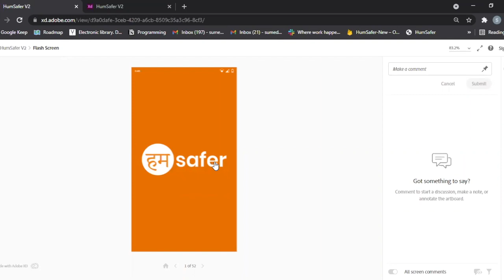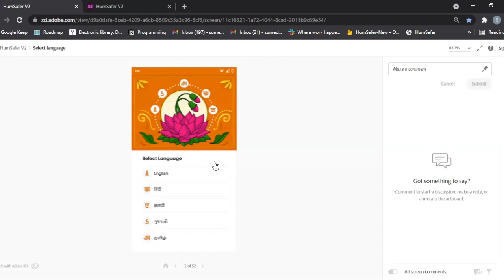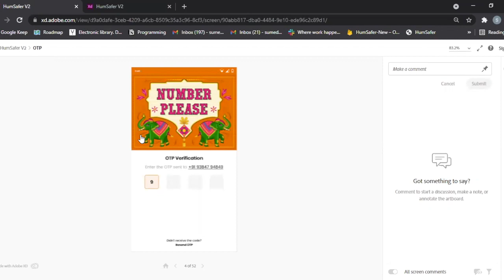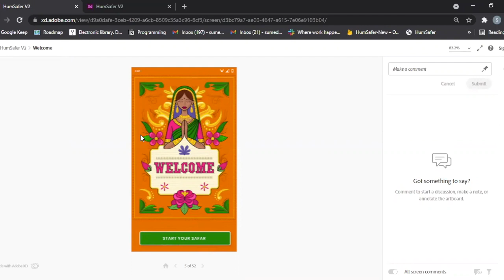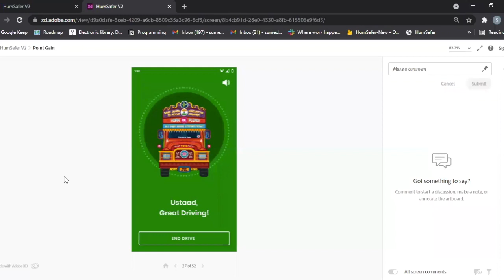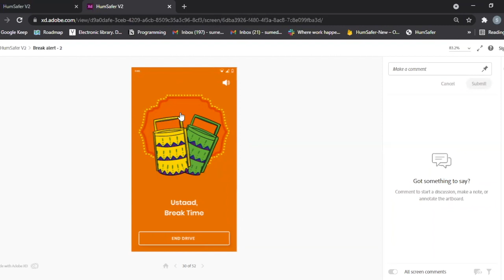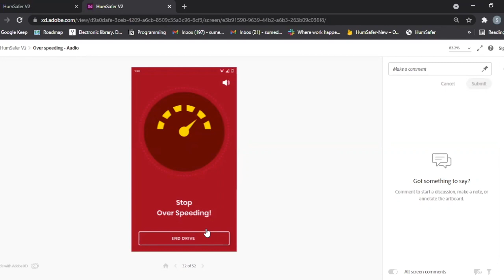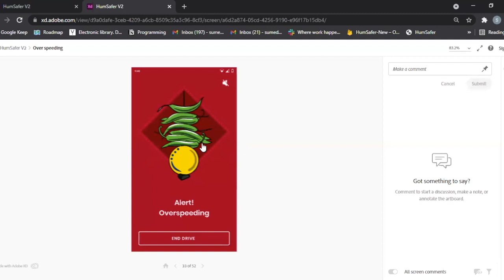BbyD Podcast S3 Ep. 5 - Behavioural Product Design in Emerging Markets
Join Sumedh and Vishal for this discussion on the value of thinking “behaviourally” in product design.

Sumedh is the Chief Product Officer (CPO) at HumSafer. With a product management background and foundations in Human Centred Design and Behavioural Science, he has worked with various tech startups across different industries.

Vishal is the Chief Behavioural Scientist at Behavioural by Design - building capability in teams to apply behavioural science for: (1) positive social change, (2) improving wellbeing outcomes and (3) climate action !

The HumSafer mobile app uses state of the art Artificial Intelligence and technology to help drivers stay safe on the road. Developed in collaboration with Goodmind, HumSafer’s app has potential to save thousands of lives on the road. Everyday India loses over 400 lives in road accidents. While 65% of these are due to truck collisions, many accidents are caused due to lack of formal training and 20% of the time drivers are driving drowsy to meet timelines. Most of these accidents are due to human error and can be easily avoided.

To wrap up , we open up the “lab” for a group discussion with live questions from the audience joining this live podcast.